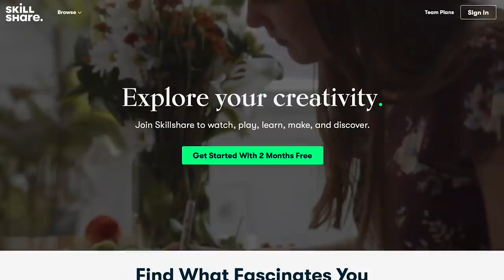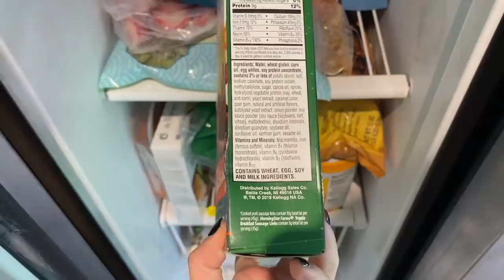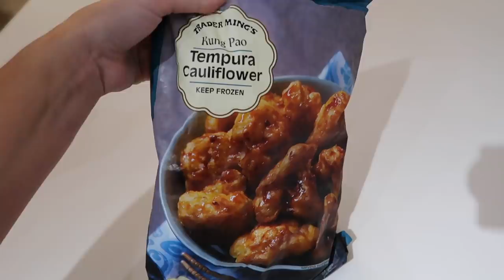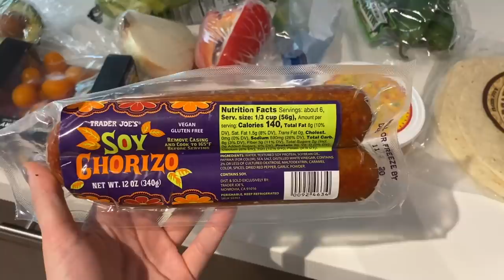I Tried Going VEGAN for 30 Days... Here's What Happened! | Morgan Yates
I recently tried going vegan for 30 days & this is what happened!
Here's what I ate in a day going plant-based for a month! Could you do it?